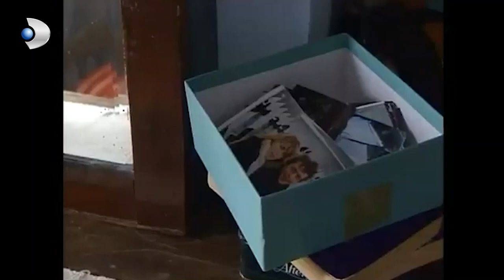Aşk Utanılacak Bir Şey Değil! - Serseri 29. Bölüm